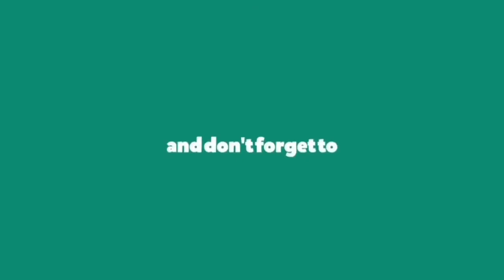Move - Little Mix || Dance Cover || Choreography by NARIA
Dance Cover on Move Song, Choreography - NARIA   The Best Dance Cover in This Song in World.